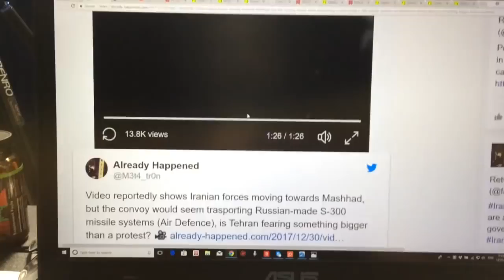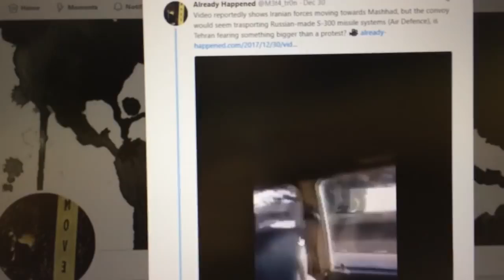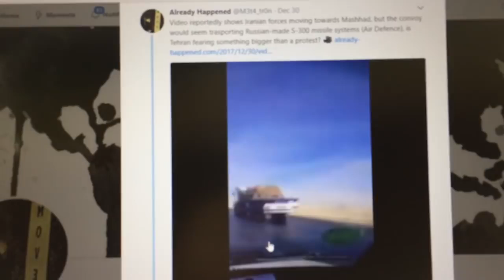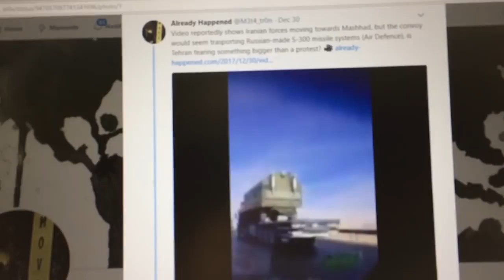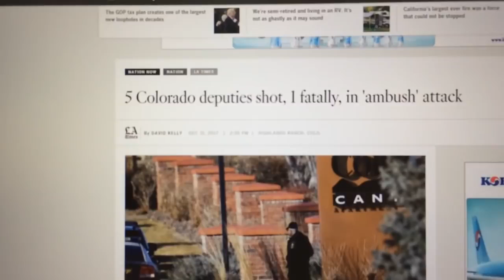A NEWS UPDATE Iran Moves Military Convoy Towards Afghanistan Border